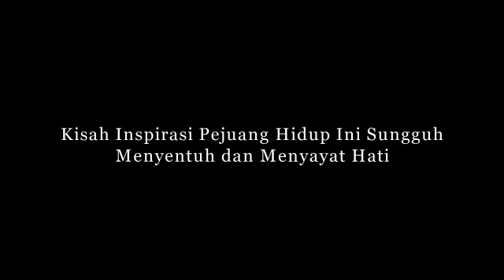Kisah Pejuang Hidup Kakek Tua Ini Sungguh Menyentuh dan Menyayat Hati,Tak Disangka ternyata Begini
kisah sedih
Kisah mengharukan
Kisah Kehidupan
Kisah menyayat hati
cerita nyata
kisah mengharukan
kisah inspirasi
kisah yang sangat sedih